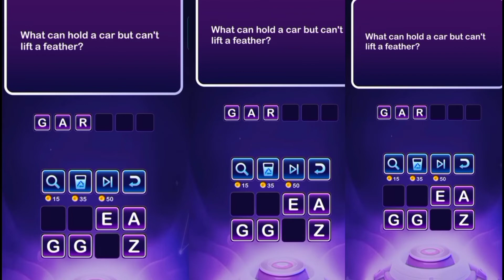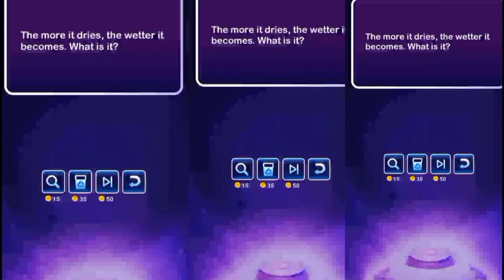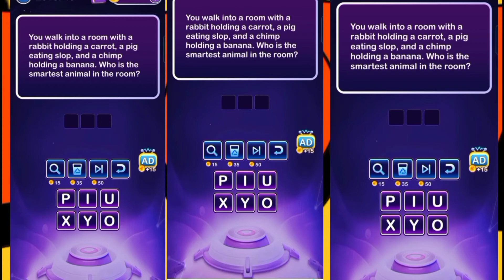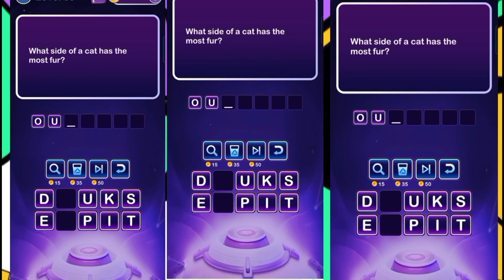Word Riddle Challenge 3